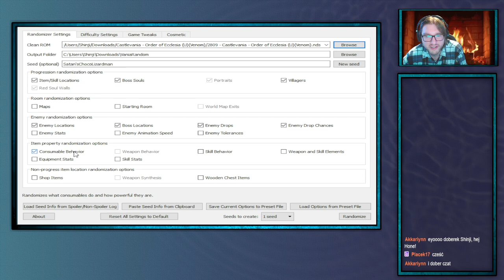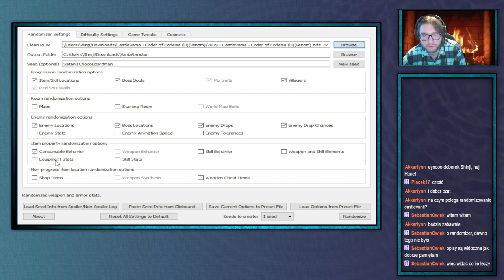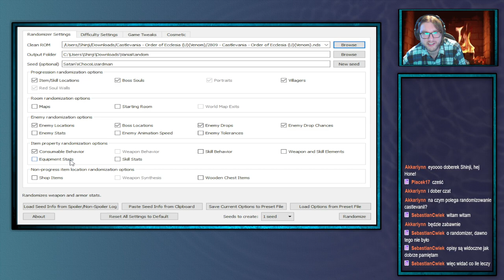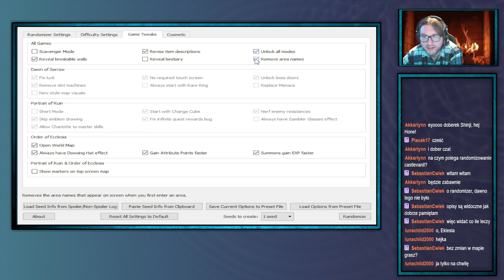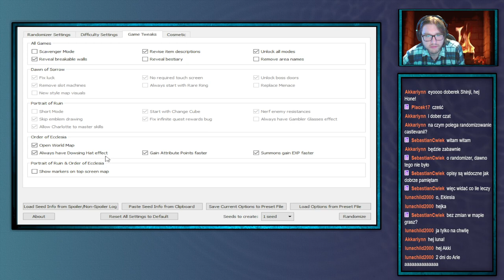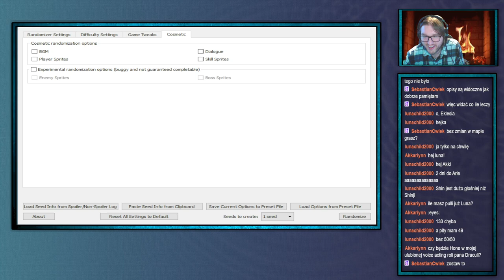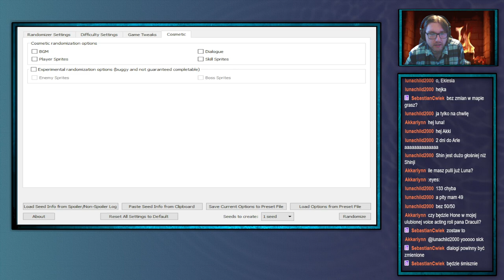ShinjiFaraday archiwum: Castlevania Order of Ecclesia Randomized—1—23.04.2024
Jak jest na drugiej zmianie mogą być na 10:00
Streamy na: